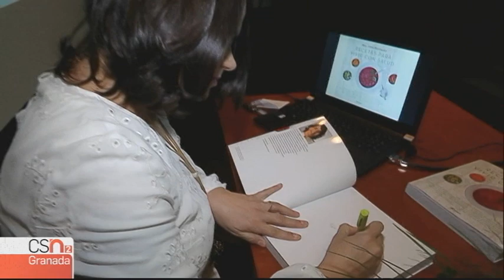Odile Fernandez presenta Recetas para Vivir en Salud en Canal Sur TV